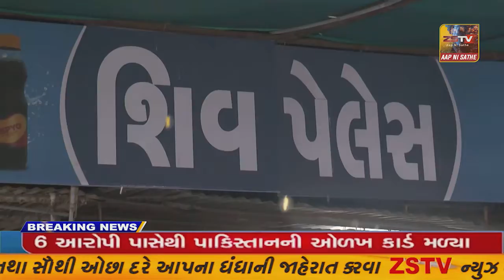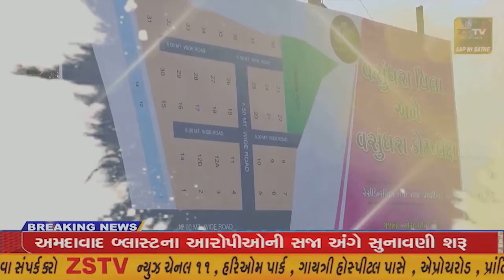-ધુળેટી ના પર્વ આડે હવે માત્ર ગણતરી ના કલાકો જ બાકી રહ્યા છે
ર-ધુળેટી ના પર્વ  આડે હવે માત્ર ગણતરી ના કલાકો જ બાકી રહ્યા છે ત્યારે આજે ધાનેરા અવનવા કલરો તેમજ લોકો ની ભીડ જોવા મળી